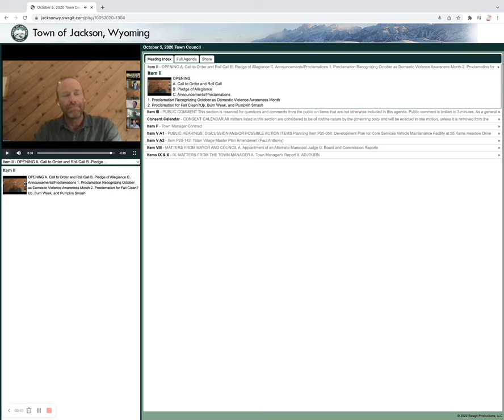Former Mayor Pete Muldoon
Pete Muldoon tries to defend himself during a town council meeting before being shut down by vice mayor Hailey Morton Levinson.